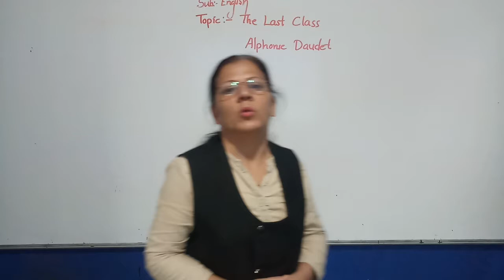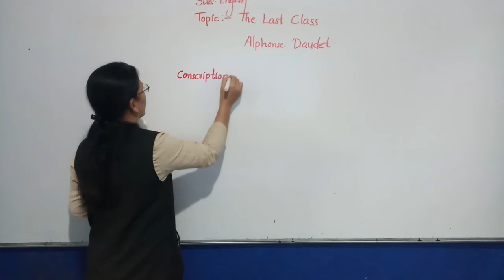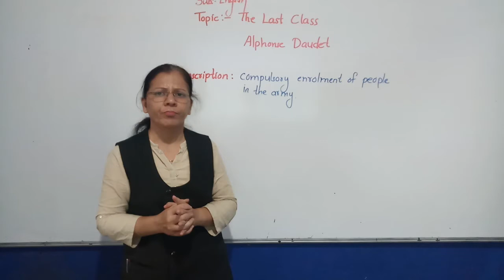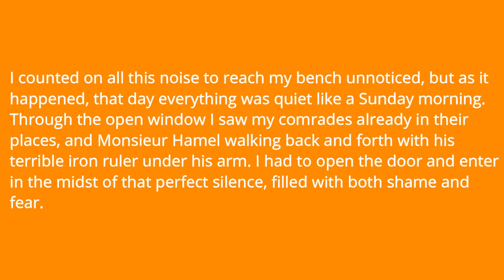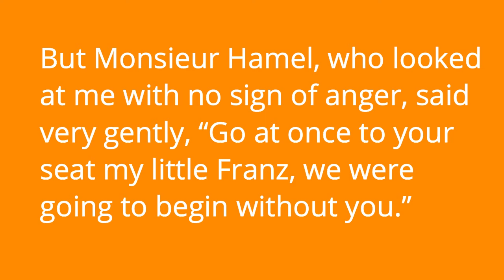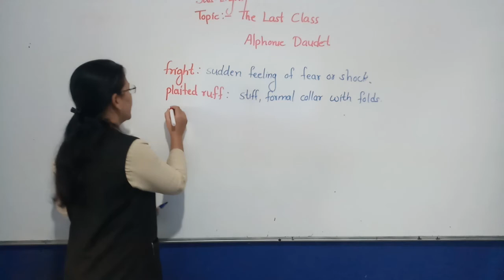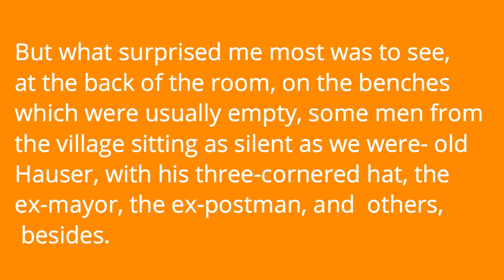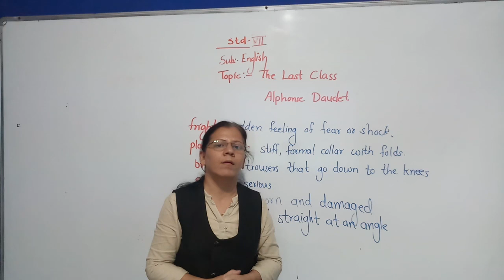Class VIII English The Last Class Part 02